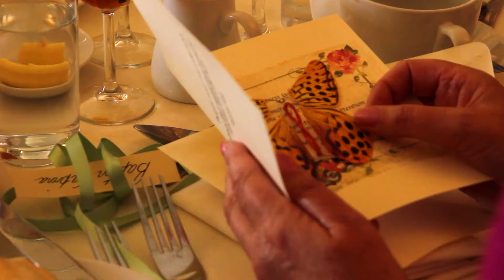I'm a Believer- The Monkees - Steve & Aimee's Wedding Marryoke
Steve & Aimee perform The Monkees' song I'm a Believer at their Wedding for for their Marryoke at the Falmouth Hotel.